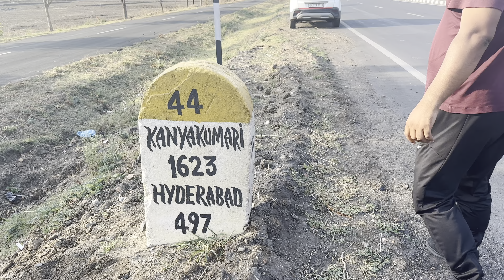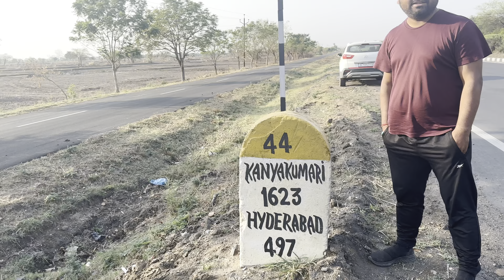New Journey 6000+ kms | Bla Bla Passengers | ब्ला ब्ला से की कमाई @hyundaiindia